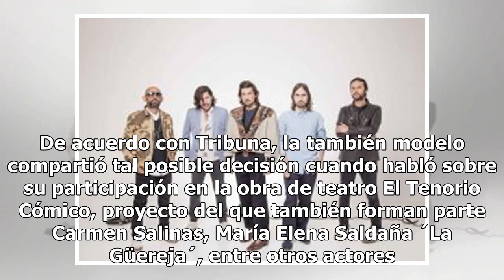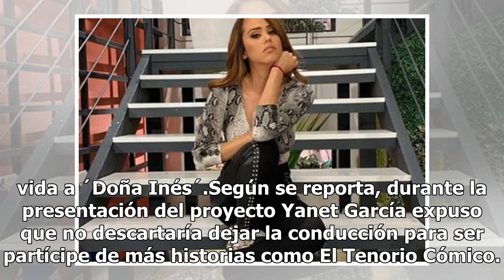Yanet García reveló que ha pensado en dejar de ser "La sexy Chica del Clima" para lanzarse como a...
Yanet García reveló que ha pensado en dejar de ser "La sexy Chica del Clima" para lanzarse como actriz
Yanet García estaría considerando darle un giro radical a su vida profesional y dejar atrás su papel como la "Chica del clima" del matutino "Hoy" para lanzarse como actriz. De acuerdo con Tribuna, la también modelo compartió tal posible decisión cuando habló sobre su participación en la obra de teat...